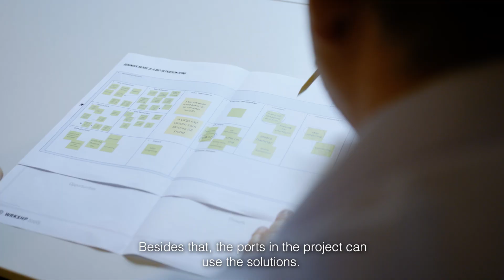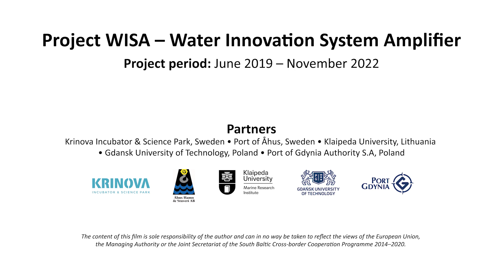South Baltic success stories - WISA